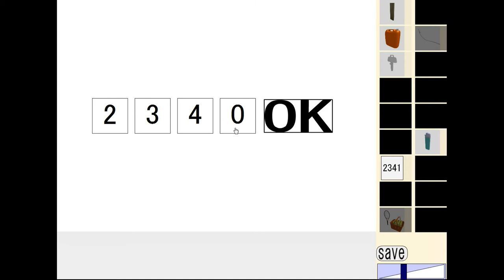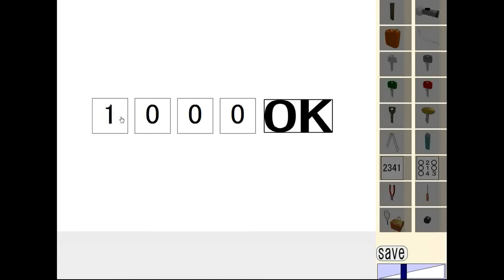The Zombie 5 (6/6) Walkthrough